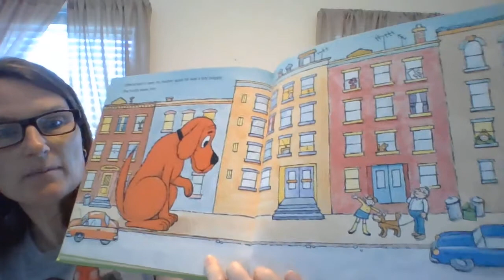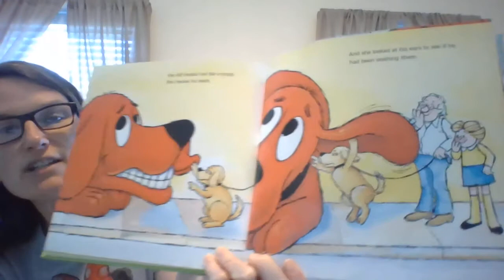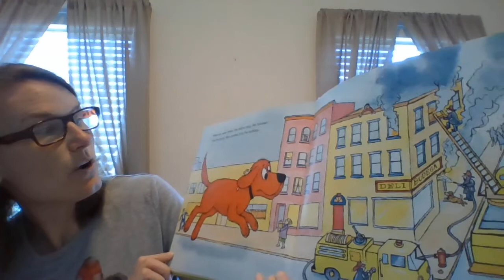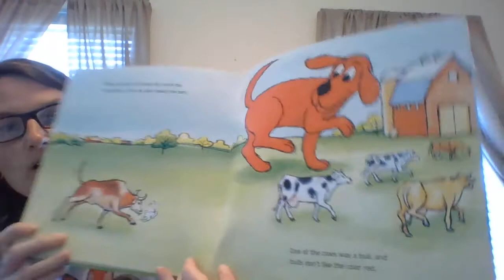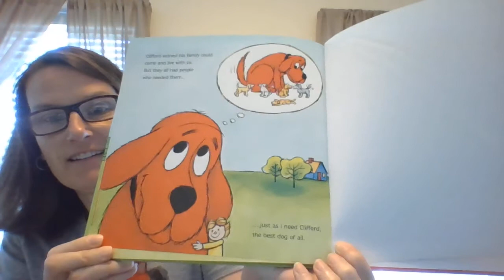Clifford's Family with Mrs. Wainwright